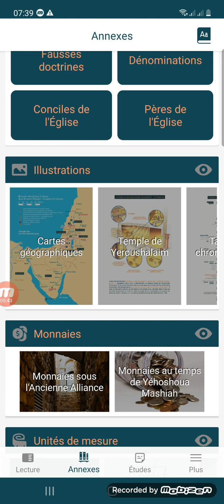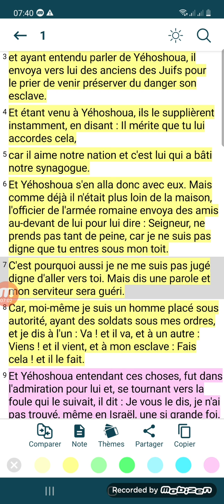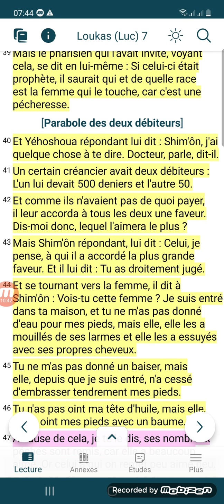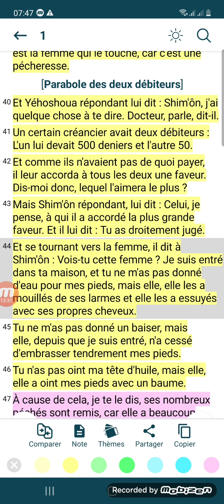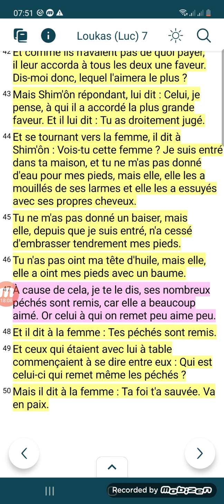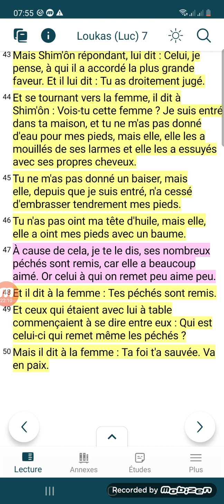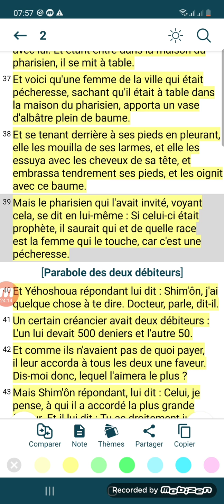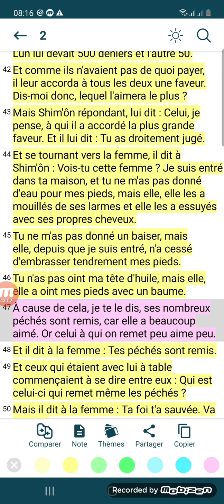Ta vision du Seigneur impacte votre intimité